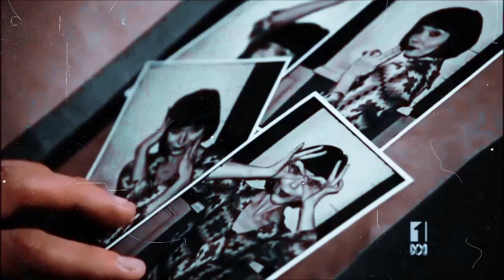Phryne & Jack | Lovely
I've reached 4K subscribes the other day so thank you so much for that! And also this Phryne and Jack video is dedicated to the lovely JazzyJessx!!! Jess I hope you enjoy this video girl! Can't believe our parents are coming back to us very soon!

tv show: miss fisher's murder mysteries
pairing: phryne & jack
song: lovely - billie eilish
coloring: moody blues
program: adobe premiere pro cc